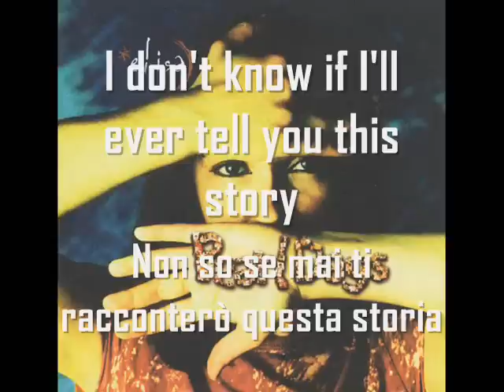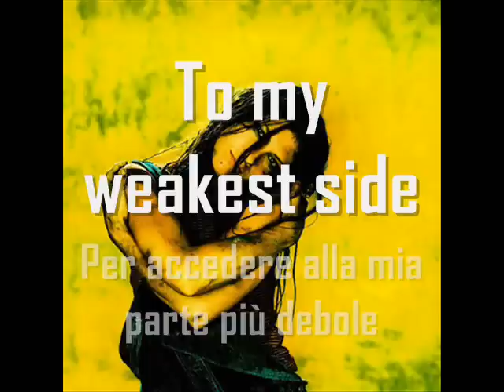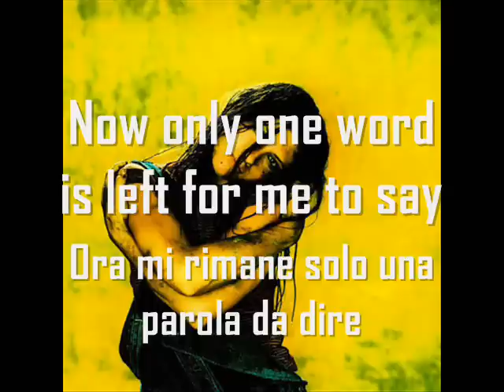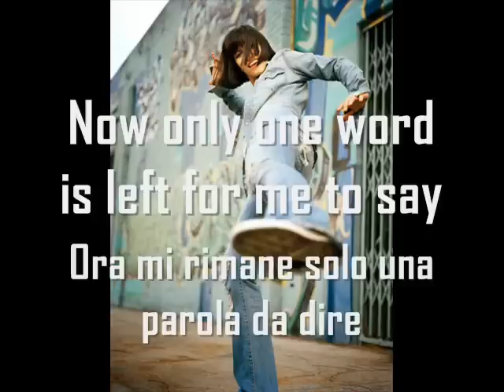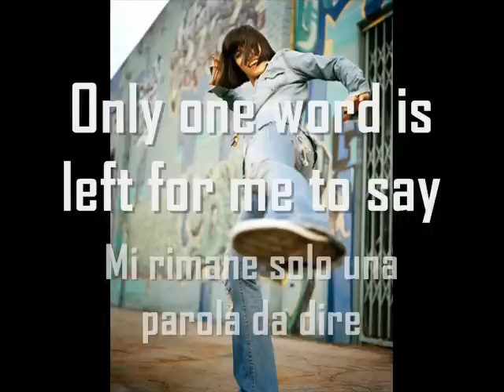Elisa - Bitter Words - testo e traduzione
Elisa, Bitter Words from Pearl Days (2005) Video with lyrics.
Video con testo in inglese e in italiano.